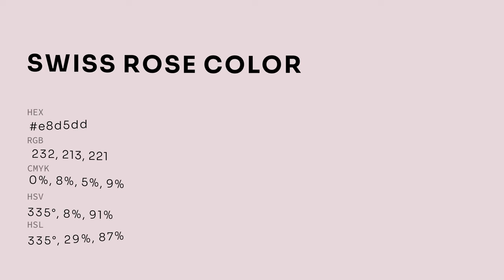Swiss Rose color e8d5dd hex color - Violet color - Cool color e8d5dd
What color is Swiss Rose ? e8d5dd hex color - Violet color - Cool color e8d5dd

Hex e8d5dd Color Code is also known as Swiss Rose color.

Hex e8d5dd Color code in RGB color code model is created after adding 90.98% red color, 83.53% green color and 86.67% blue color.
Hex e8d5dd Color code in CMYK color (process color) code model is generated after subtraction of 0% cyan, 8% magenta, 4% yellow and 9% black.